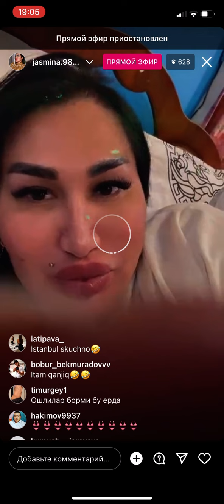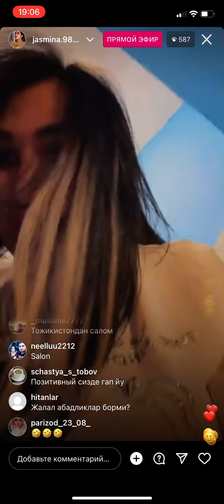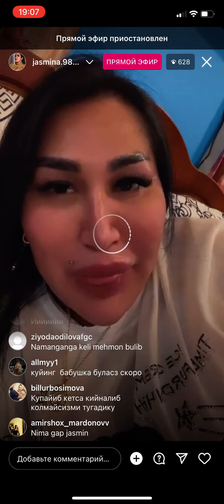Jasmina Transni itlari yopishib qolibti🫂🤣